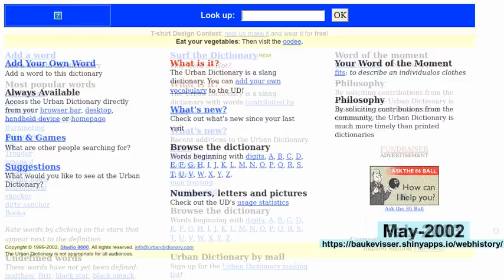webhistory of urbandictionary.com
See how urbandictionary.com changed over the years!